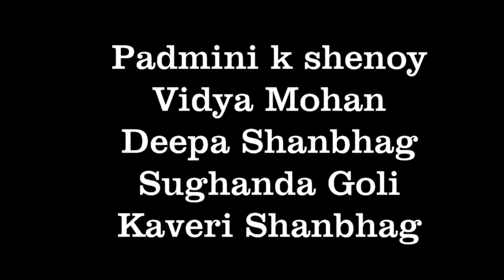Ganesh bhajan at GR greenlines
Kesari Bhajana Mandali gave a bhajan performance at GR Greenlines Apartment on Chunchaghatta main road 7th Phase JP Nagar on 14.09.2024.